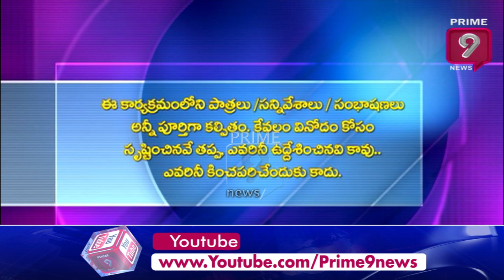ఊ అనను.. ఉ.. ఉ.. అనను | Blade Babji | Satirical Show | Prime9 News